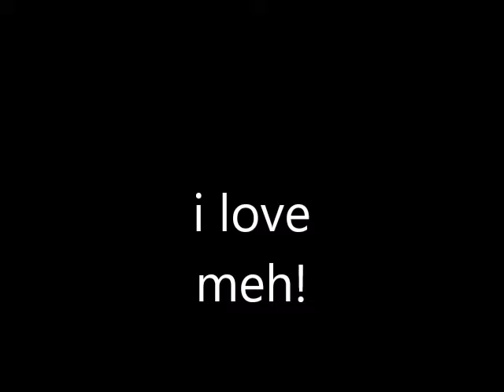LPS Mail Time #2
OMG that was a terrible mail time!!  XD
IM JOCKING LOL